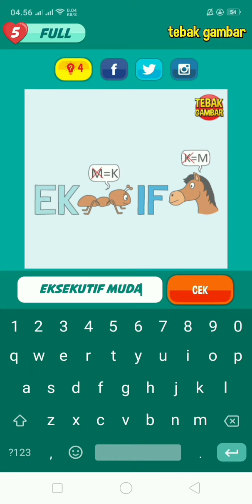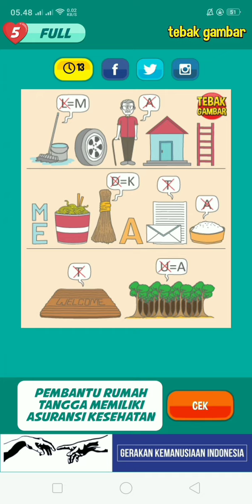tebak gambar level 66 bagian 1 - 20